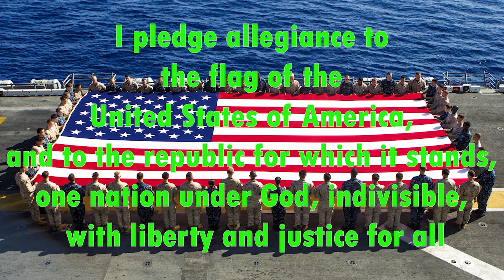10 16 2023